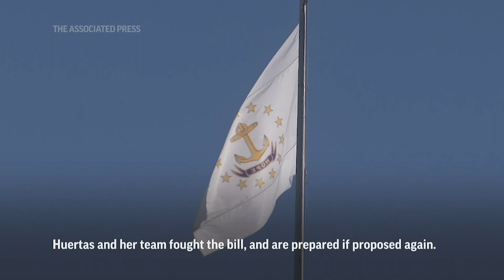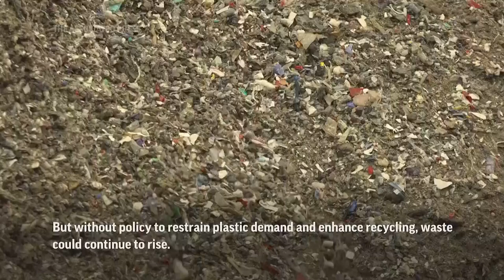Industry: chemical recycling as solution to waste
(1 Nov 2022) The plastics industry says there is way to help solve the crisis of plastic waste plaguing the planet’s oceans, beaches and lands— recycle it, chemically. (Nov. 1) (AP Video by Patrick Orsagos and Rodrique Ngowi, Produced by Patrick Orsagos)